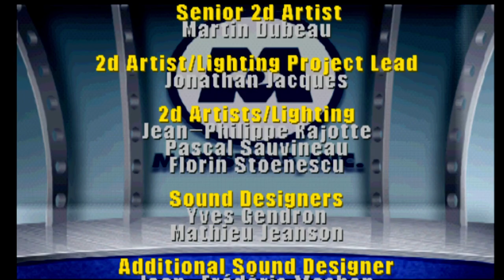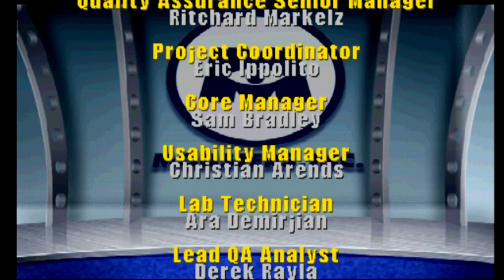Monsters Inc Scream Team Part 10 Final Clean up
Hey there everyone either Merry Christmas or Happy Holidays to everyone and I am happy to say this is a great time of the year and my gift to you guys and gals. This is the  last part of the Monsters Inc Scream Team play though and with this one you will noticed we are just jumping from level to level instead of you all watching go up to the gate then selecting the level for each one.

I hope you everyone enjoys this play though and next up will be Sam and Max Hit The Road and Shining Force.